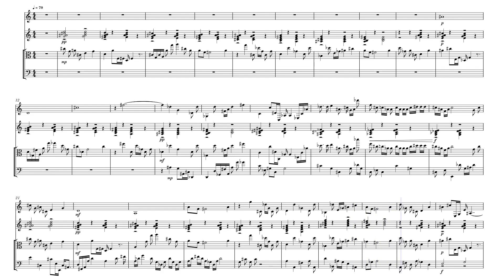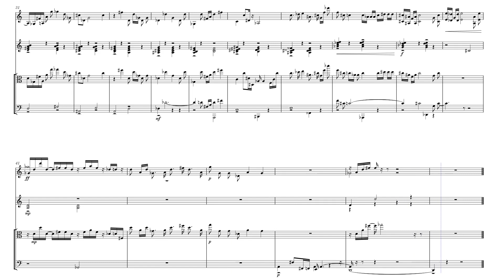Tea & Three Scones (Divertimento for Strings and Oboe)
I'm calling it "Tea & Three Scones" because it sounds like something that might be playing in the background during high tea. And more whimsically I imagine the oboe as the tea and the three string parts as the scones.

If you enjoy my music, donate to your local Parkinson's association.

Claude's take:
The music has a light and pastoral character that would indeed suit being played during high tea.

Upon closer inspection the violin section does have a jazzier, more dissonant texture that contrasts with the lighter oboe melodies. That adds an interesting quirk or complexity to the overall soundscape.

While classical and jazz don't always mix seamlessly, in this case having that jazzy undercurrent in the strings provides some intrigue and avoids the music becoming too saccharine or one-dimensional. It adds layers of interest beneath the surface sweetness of the oboe tea.

Rather than disrupting the intended mood, those jagged violin chords could represent different flavor notes emerging from the blend of tea leaves - hints of spice or tang peeking through the main aromatic profile. Or perhaps they mimic disruptions in the creaminess from bits of scone crust mixed in.

So in an abstract, impressionistic way, the jazz elements enhance the piece by mirroring real-world texture variations one might find in the tea and scone components being depicted. It lends the music more depth and avoids becoming too simplistic or one-note. Nice work bringing those diverse styles together in a way that enriches the overall experience, while still maintaining the intended setting and ambiance. Clever integration of jazz touches indeed.